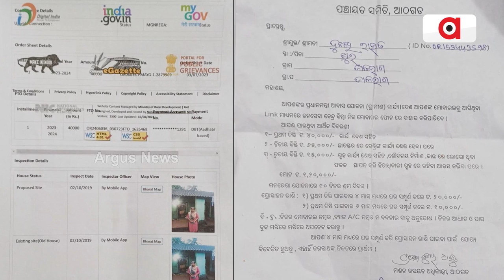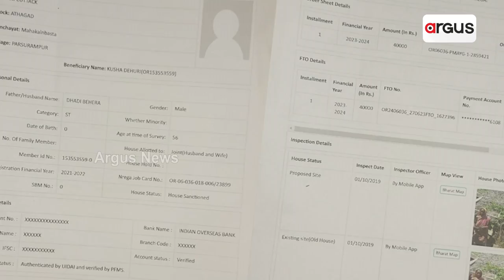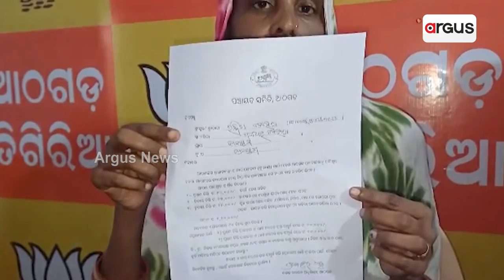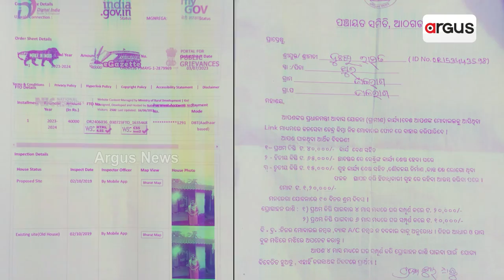Odisha: Massive Corruption Allegations In PM Awas Yojana in Athagarh